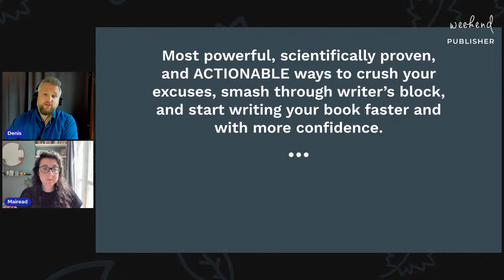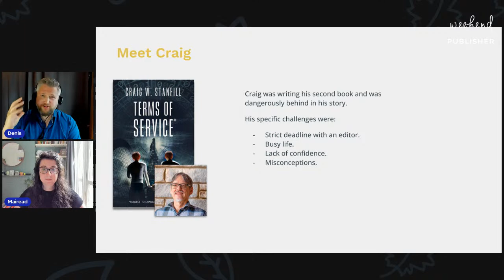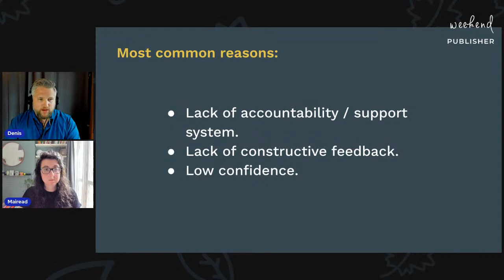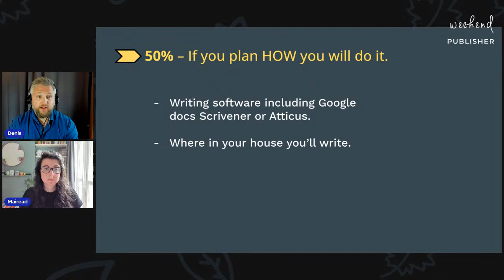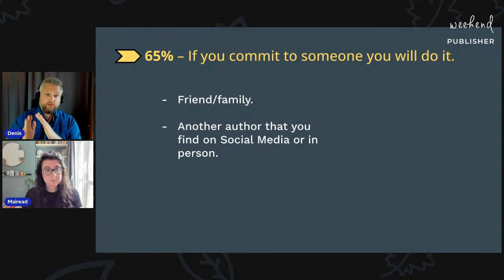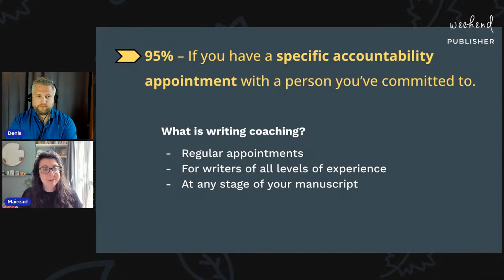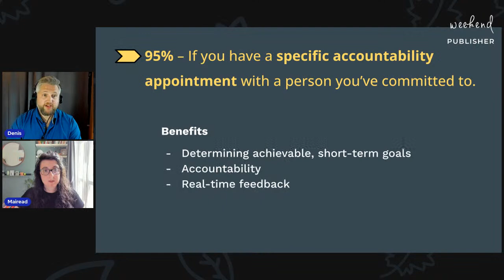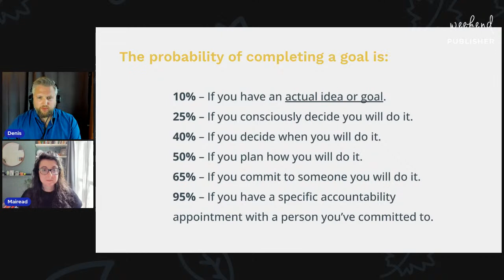How to Write Your Books 95% Faster (Even if you have a busy schedule)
In this session you'll discover the most powerful and scientifically proven ways to crush your excuses, smash through writer's block, and start writing your book faster and with more confidence. You'll be taught through a unique lens of how art meets marketing from Book Marketing Expert, Denis Caron and Story Coach, Mairead Beeson. You'll also learn how book quality affects your overall marketing of your book in real numbers. Every participant receives a FREE "5-Steps to Writing Your Book 95% Faster'' checklist.